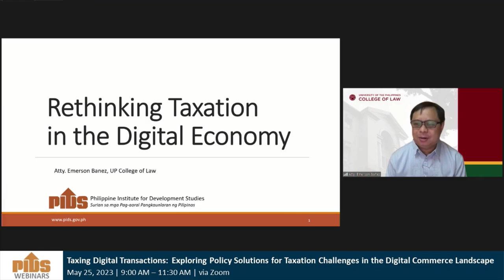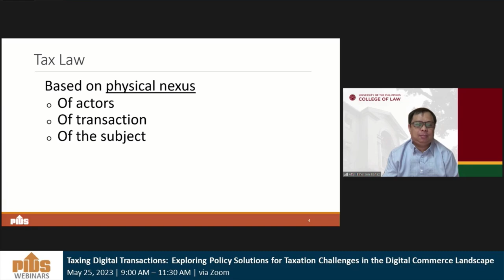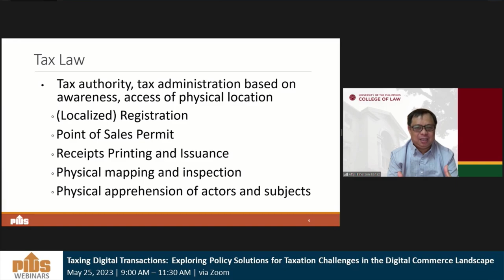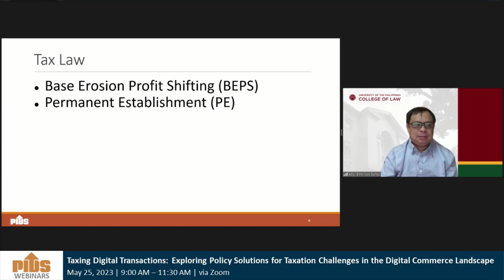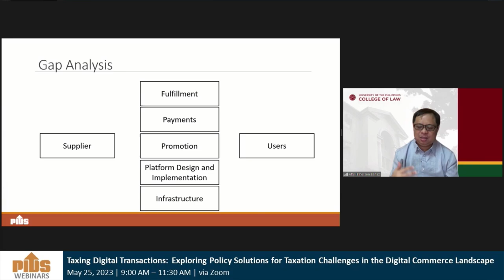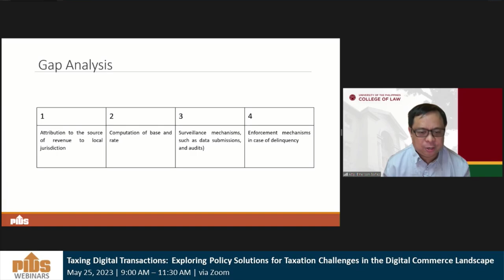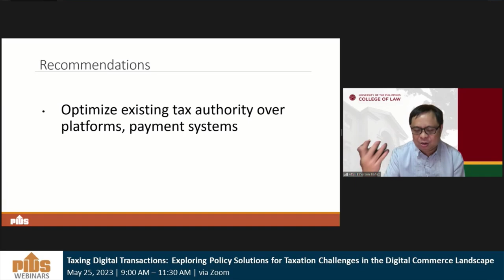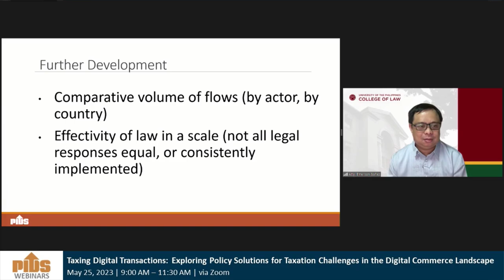Rethinking Taxation in the Digital Economy by Atty. Emerson Bañez